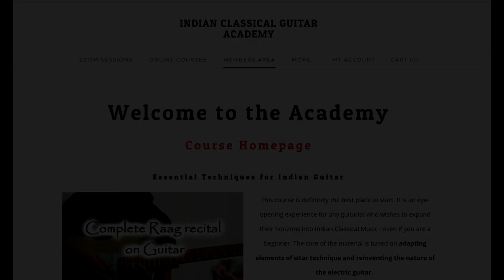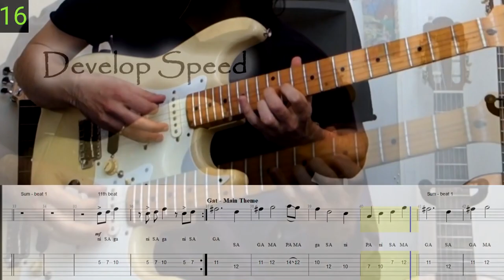Raag Kirvani Guitar lesson - Harmonic Minor Scale - Indian Classical Music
Welcome to an introduction from the Raag Kirvani & Tihai Rhythms course! To do the whole course and access many others like it become a member of the Indian Classical Guitar Academy!

As a member you get all these benefits:

*Access all of our video courses
*Attend Live-streams with in-depth tutorials
*Submit questions to be answered in detail
*Tab notation and neck diagrams to help you learn
*Over 20hrs of video lessons and demos

These video courses are a unique resource for adapting Indian Classical Music to the guitar. The knowledge I am able to present here is largely thanks to my Gurus Roopa Panesar and Shakir Khan who both play sitar. They have provided much of the raw material and I have used my experience as a guitarist, teacher and sitar student to develop the techniques and stylistic choices to suit this beautiful and powerful style of playing.